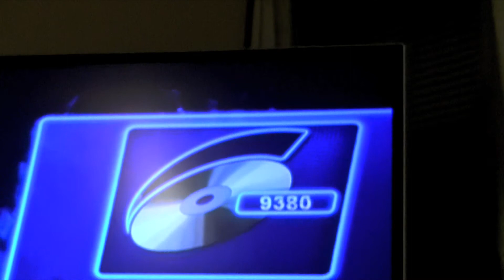Bohemian Rhapsody Karaoke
Playing American Idol Karaoke after maybe having to many. this was a song a buddy of mine had to sing after it was randomly picked out...